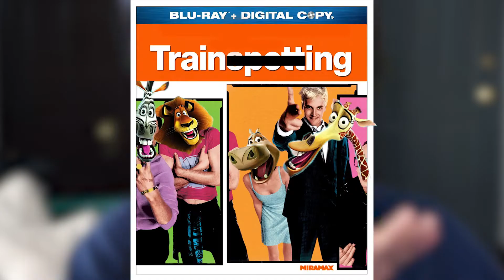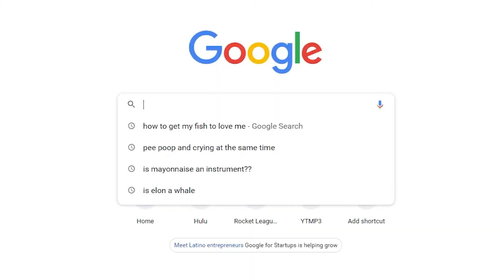This Woman ****'s Dolphins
this dolphin a munch

Ludwig and Schlatt - 25th Hour

This is the section where I copy GunnarTV and throw a bunch of keywords and videos similar to this in order to get recommended to more people, sorry:
It Came From the Fridge
OnlyFans "Pimps" Are Delusional
The Girl Who Talked To Dolphins Had Sex With DOLPHIN, Margaret Howe Lovatt Speaks Out First Time!!!
Margaret Howe Lovatt: the woman who did WHAT with a dolphin?!
Dealing with a dolphin's 'urges' - The Girl Who Talked to Dolphins
The Dolphin Who Learned to Speak Man Who Had a RELATIONSHIP With a DOLPHIN??